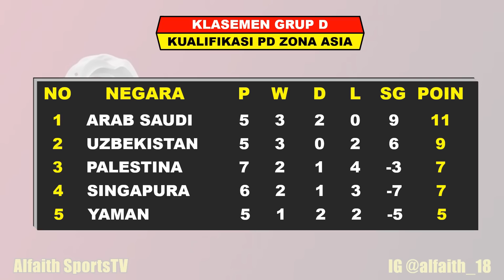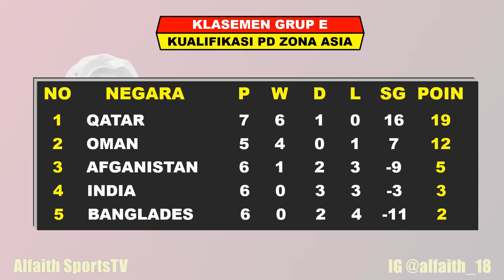Hasil Kualifikasi Piala Dunia 2022 Zona Asia ~ KOREA SELATAN VS TURKMENISTAN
Hasil Kualifikasi Piala Dunia Semalam
Hasil Korea Selatan VS Turkmenistan
Jadwal Vietnam VS Indonesia

Jadwal Kualifikasi Piala Dunia 2022 Zona Asia Serta Daftar Klasemen

Hasil Pertandingan Ke 6 Kualifikasi Piala Dunia Kamis 3 Juni 2021 Live Mola TV Dan SCTV
UAE VS MALAYSIA 4-0
THAILAND VS INDONESIA 2-2

Hasil Pertandingan Ke 6 Kualifikasi Piala Dunia Sabtu 5 Juni 2021
MALDIVES VS SURIAH
LIBANON VS SRI LANKA
KOREA SELATAN VS TURKMENISTAN

Jadwal Pertandingan Ke 7 Kualifikasi Piala Dunia Senin 7 Juni 2021 Live Mola TV Dan SCTV
UAE VS THAILAND

Jadwal Pertandingan Ke 8 Kualifikasi Piala Dunia Jumat 11 Juni 2021 Live Mola TV Dan SCTV
MALAYSIA VS VIETNAM
INDONESIA VS UAE

FANSPAGE FACEBOOK : Alfaith Sports
SUMBER  : TWITTER / INSTAGRAM PSSI

Hasil Kualifikasi Piala Dunia Tadi Malam